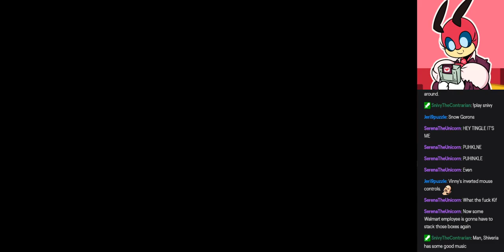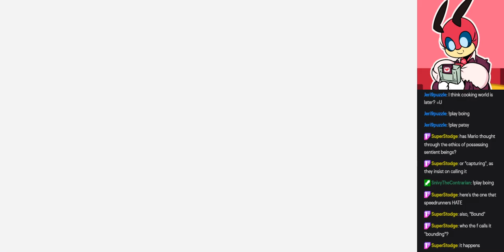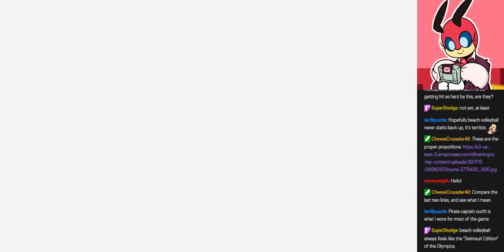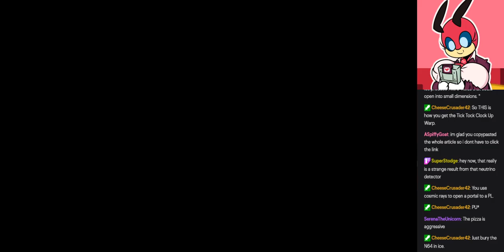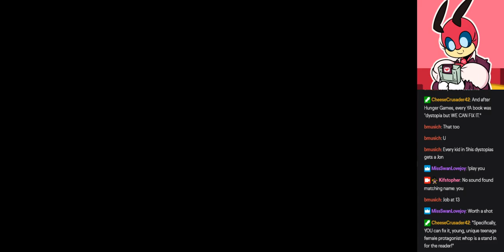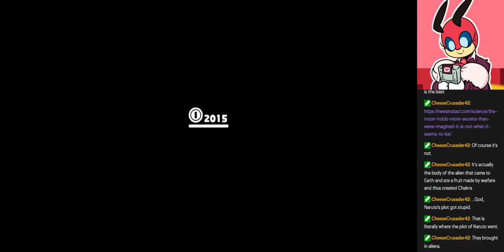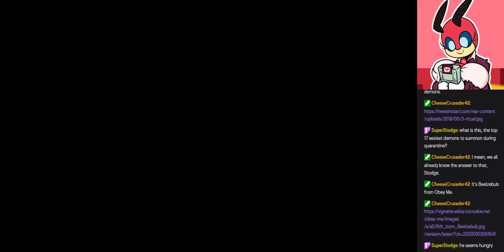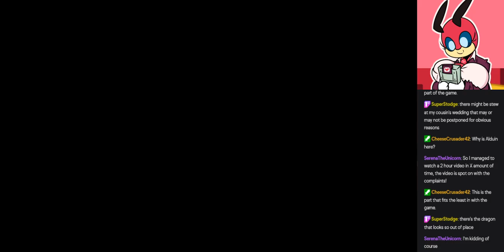Super Mario Odyssey Stream 3